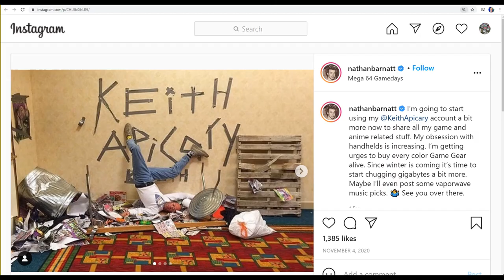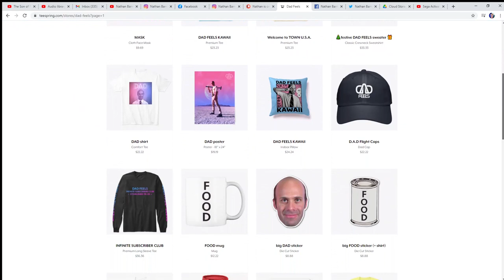Keith Apicary (AKA Nathan Barnatt) Game plays?!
Keith Apicary, with his real name actually being Nathan Barnatt, is all over the internet... with plenty of physical humour to go around! It's actually pretty funny!